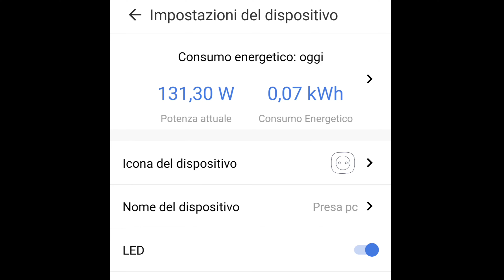Consumo mini PC da gaming durante il benchmark di Shadow of the Tomb Raider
Vi mostro l'andamento dei consumi durante il benchmark di Shadow of the Tomb Raider del mio mini PC da gaming.  Il test è stato effettuato utilizzando il mini PC Acer Veriton X X2680G con le seguenti caratteristiche:

Non so se vi può interessare, ma il video fa parte di un lungo articolo in cui vi mostro la trasformazione del mini PC da un piccolo device da salotto a un "cazzuto" ma pur sempre piccolo mini PC da gaming